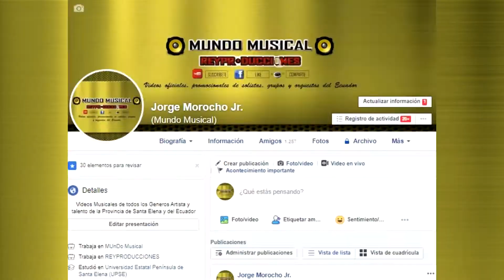TrasCámara De Programa Mundo_Musical REYPRODUCCIONES Aedos Band